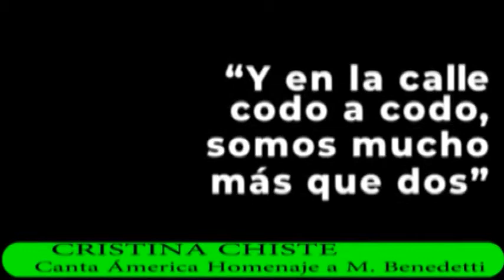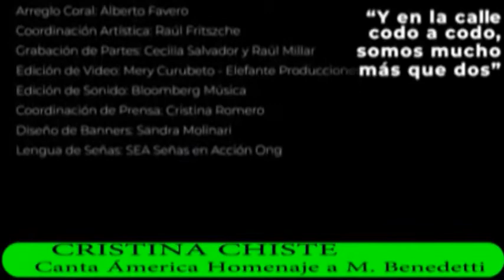Canta America, homenaje a Benedetti